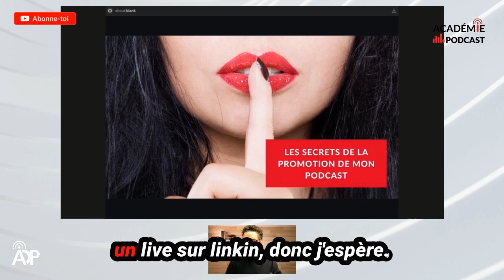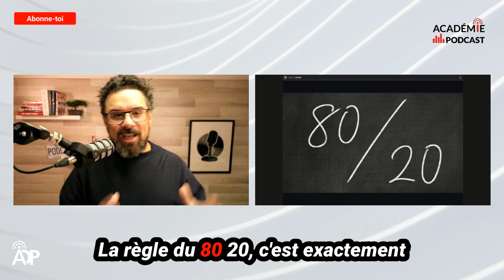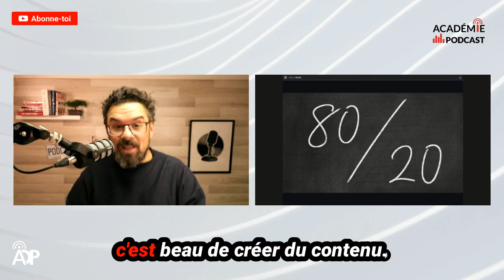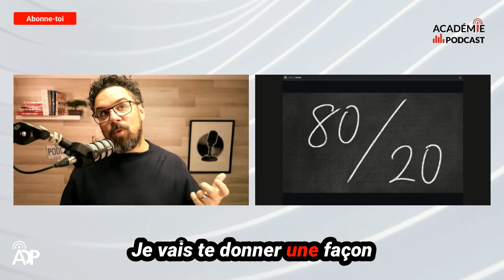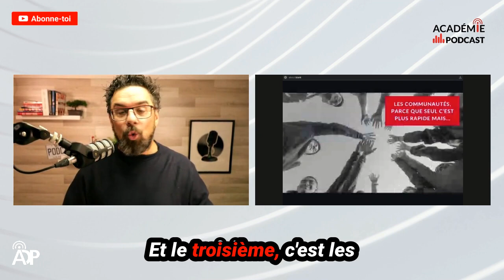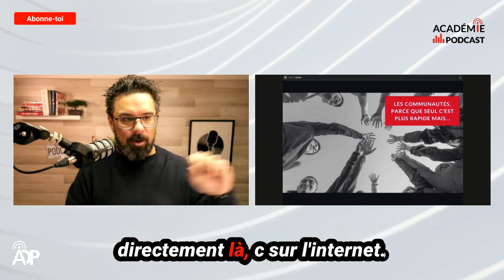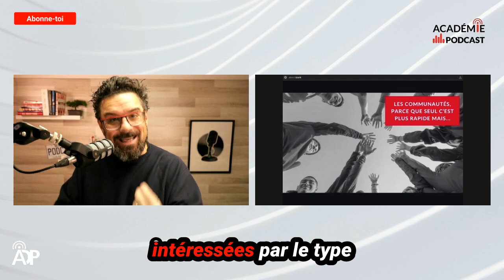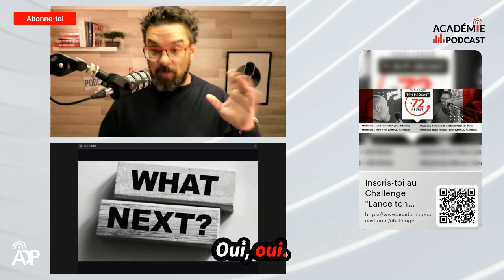Les Secrets de la promotion de mon Podcast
Découvre les secrets pour booster la promotion de ton podcast ! 📍 Dans ce live, on aborde les stratégies essentielles pour faire briller ton contenu et attirer de nouveaux auditeurs. Si tu cherches à propulser ton podcast vers de nouveaux sommets, cette vidéo est pour toi ! 💥

Nous explorerons ensemble :

L’importance de la règle du 80/20 : 80 % de tes efforts doivent être dédiés à la promotion pour maximiser ton audience.

Utilisation de l’intelligence artificielle : comment cette technologie peut te faire gagner un temps précieux et augmenter ton impact, sans compromettre la qualité de ton contenu.

Mobilisation des communautés : pourquoi et comment intégrer les bonnes communautés pour élargir ton réseau et attirer de nouveaux auditeurs.

Avec des astuces concrètes et des exemples pratiques, tu sauras comment transformer tes efforts promotionnels et assurer une diffusion plus large de tes épisodes.

🔴 Tu veux vraiment donner une nouvelle dimension à ton podcast ? Rejoins-nous dans ce live et découvre comment des actions simples et ciblées peuvent multiplier tes résultats ! 🎙️

Laisse un commentaire pour partager tes impressions et clique sur le pouce bleu pour nous encourager. Partage cette vidéo avec des passionnés de podcast pour qu’eux aussi puissent en profiter !

MARCOXAUSHA1MOISBOOST

Amazon Music